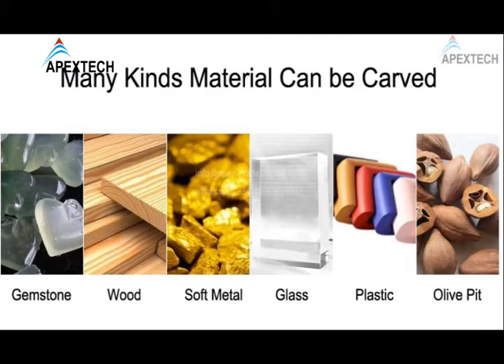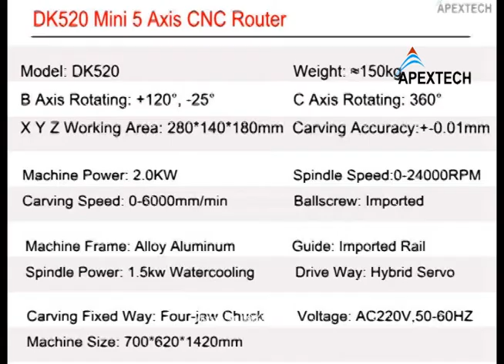How to Make Money with Desktop 5 Axis CNC Machine for Gemstone Jade Carving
Mary Zhang